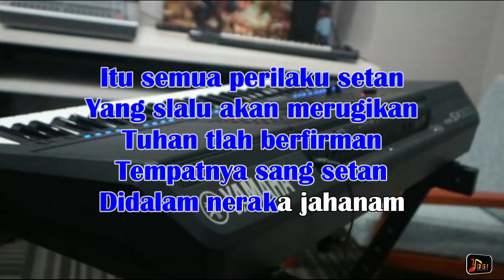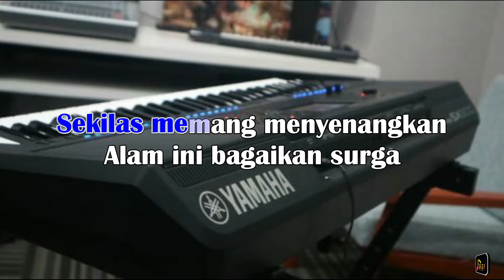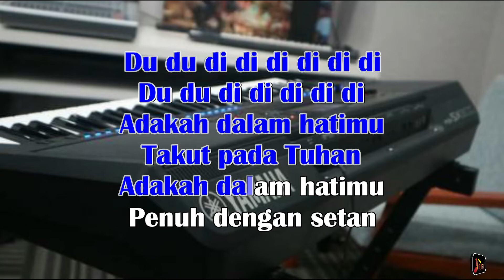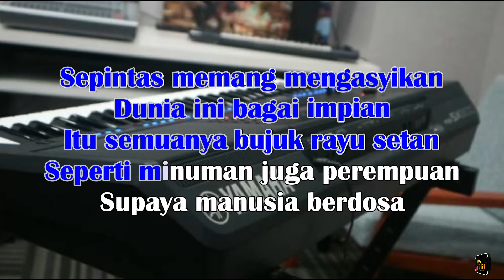OFFICIAL VIDEO LYRICS KARAOKE - KESESATAN - H. RHOMA IRAMA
JUDUL         : KESESATAN
CIPT            : H. RHOMA IRAMA
ARTIS          : H. RHOMA IRAMA